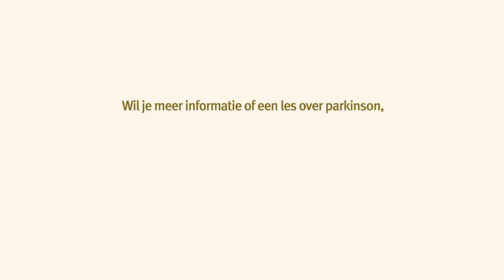10 tips voor goede parkinsonzorg voor verpleging en verzorging